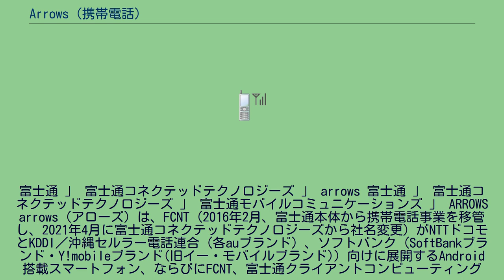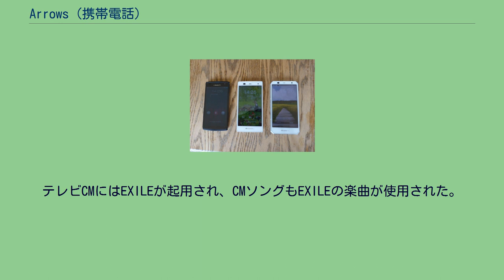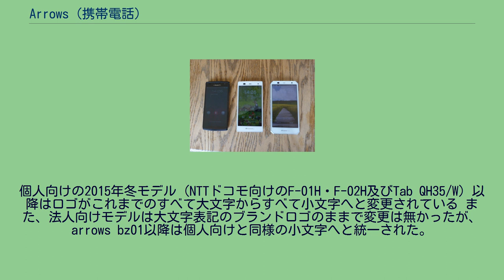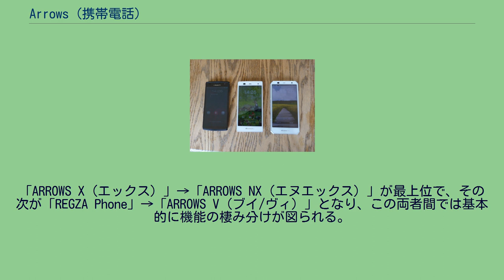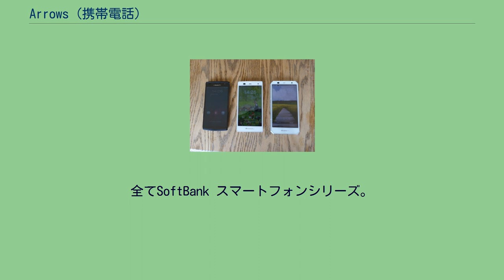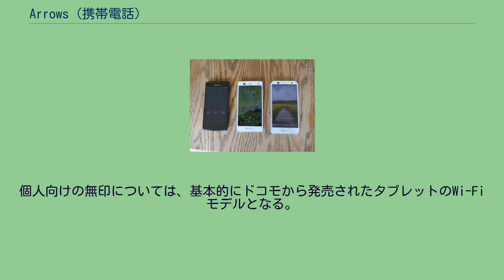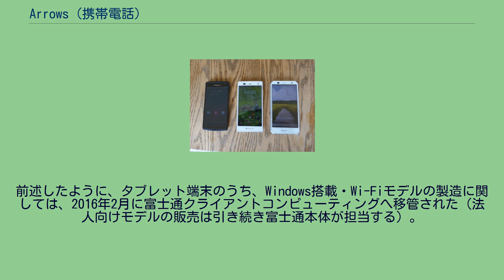Arrows (携帯電話)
富士通 」 富士通コネクテッドテクノロジーズ 」 arrows 富士通 」 富士通コネクテッドテクノロジーズ 」 富士通モバイルコミュニケーションズ 」 ARROWS arrows（アローズ）は、FCNT（2016年2月、富士通本体から携帯電話事業を移管し、2021年4月に富士通コネクテッドテクノロジーズから社名変更）がNTTドコモとKDDI／沖縄セルラー電話連合（各auブランド）、ソフトバンク（SoftBankブランド・Y!mobileブランド(旧イー・モバイルブランド)）向けに展開するAndroid搭載スマートフォン、ならびにFCNT、富士通クライアントコンピューティング（2016年2月、富士通本体からパソコン事業を移管）が展開するAndroid・Windows搭載タブレット端末のブランドである。
2018年1月31日、投資ファンドのポラリス・キャピタル・グループに携帯電話事業を売却することを正式に発表した。
「arrows」ブランドは、ポラリスの新会社へと引き継がれた。
富士通ならびに富士通東芝はこれまでもスマートフォンを発売してきたが、2011年9月8日に発表されたNTTドコモのタブレット端末ARROWS Tab LTE F-01Dからはarrowsのブランドが付与され、2011年10月19日に発売された。
これ以後富士通／富士通東芝→富士通モバイルより発売されるスマートフォンとタブレット端末にはarrowsのブランドが付与される（ドコモ向けが富士通→富士通コネクテッド製、au向けが富士通東芝→富士通モバイル製、ソフトバンクモバイルとイー・モバイル向けが富士通モバイル製となる）。
テレビCMにはEXILEが起用され、CMソングもEXILEの楽曲が使用された。
元々富士通モバイルが東芝ブランドで展開していたREGZA PhoneもARROWSのサブブランド（つまり富士通ブランド）として展開していた。
その他、ARROWS Kissのコラボレーション端末やらくらくホンの端末、F-07E以降はディズニー・モバイルの端末についてもARROWSシリーズとなる。
個人向けの2015年冬モデル（NTTドコモ向けのF-01H・F-02H及びTab QH35/W）以降はロゴがこれまでのすべて大文字からすべて小文字へと変更されている また、法人向けモデルは大文字表記のブランドロゴのままで変更は無かったが、arrows bz01以降は個人向けと同様の小文字へと統一された。
2016年2月、富士通本体の携帯電話事業が会社分割により新設された富士通コネクテッドテクノロジーズに移行し、富士通モバイルの親会社も富士通コネクテッドに異動となった。
同じ時期にパソコン事業も富士通クライアントコンピューティングへ移行されたため、特に、タブレットにおいては、NTTドコモ向けを中心とした特定の通信キャリア向けの端末とWindows搭載機を中心としたWi-Fi端末で担当する企業が分かれることとなった。
2021年4月に富士通コネクテッドテクノロジーズはFCNTへ社名変更された。
スマートフォンのキャッチコピーは2013年モデルまでは「日本のテクノロジーが生んだ、日本のハイスペックスマートフォン。」だったが、前述のブランドロゴの変更に合わせ「人を想えば、進化はとまらない。」に変更された。
また、一部の機種で、「プライバシーモード」という機能がついている。
(概要については、富士通HPを参照されたい) A. x.xはAndroidのバージョン。
第1期ドコモ スマートフォン時代には発売されず、「ドコモ スマートフォン」としては第2期からの参入。
「ARROWS X（エックス）」→「ARROWS NX（エヌエックス）」が最上位で、その次が「REGZA Phone」→「ARROWS V（ブイ/ヴィ）」となり、この両者間では基本的に機能の棲み分けが図られる。
「ARROWS X」はF-10Dにてドコモでは初めてクアッドコアCPUを搭載する等、サムスン電子の「GALAXY S」シリーズと並ぶドコモのフラッグシップモデルとして位置付けられている。
「ARROWS Kiss」はコラボレーションモデルが用意されている女性向けモデル。
ARROWSシリーズ直系の富士通製・NTTドコモ向け ARROWSシリーズ内部派生の富士通製・NTTドコモ向け 他の機種と比べるとARROW...